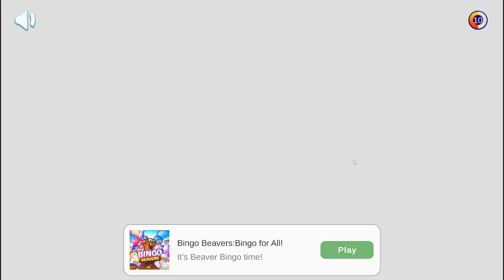Coocking Live Restaurant Game-Level 43